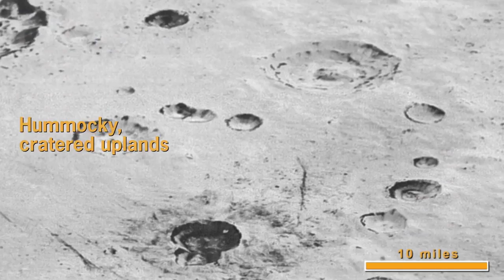Самое детальное изображение поверхности Плутона